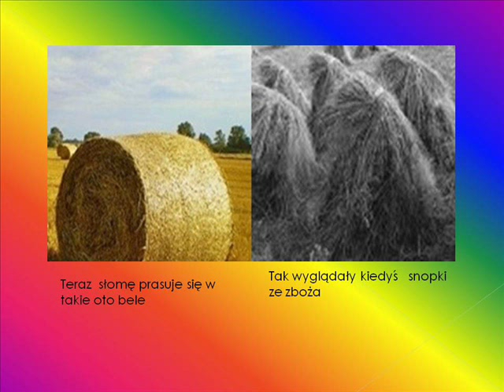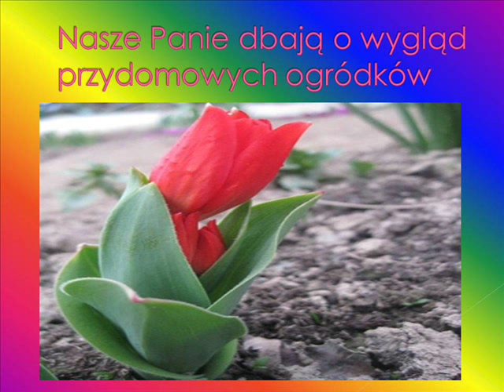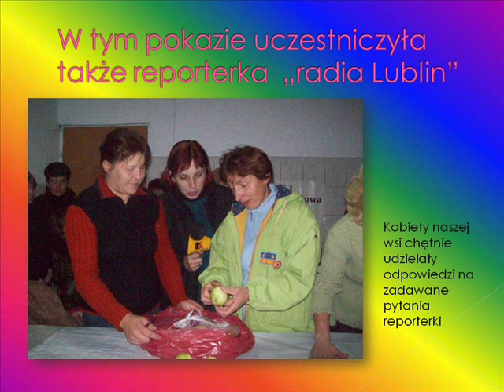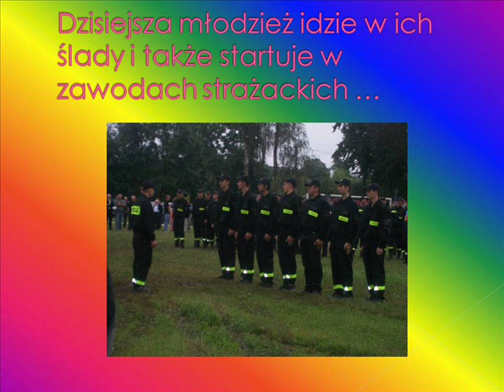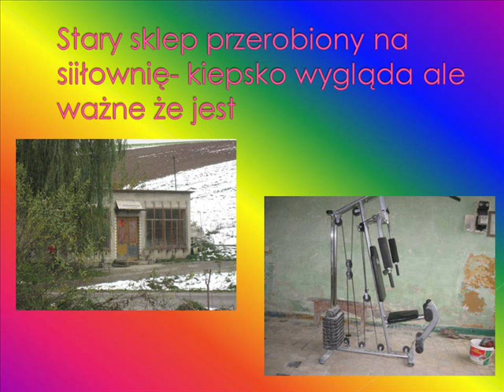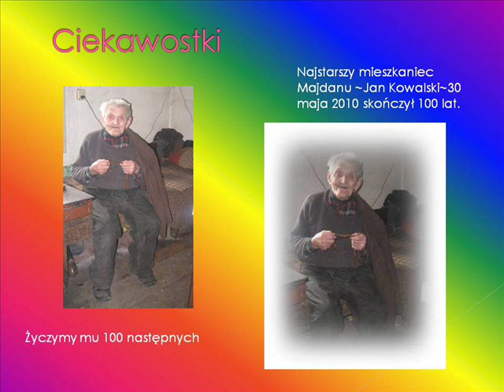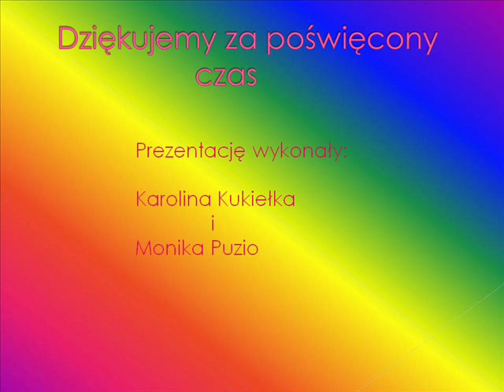Majdan Sielec.wmv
Prezentacja nagrodzona w konkursie powiatowym zorganizowanzm przez Miejska Biblioteke Publiczna w Tomaszowie Lubelskim ze srodkow finansowych Starostwa Powiatowego.